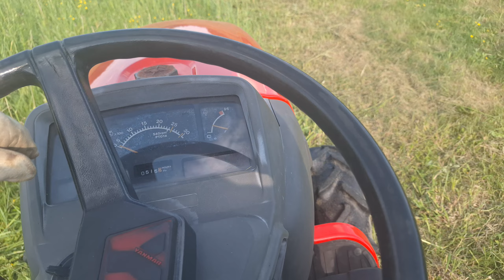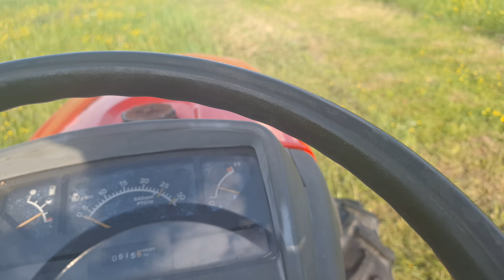Flail mower Mateng NEFL95 Yanmar AF16 (Grass cutting)